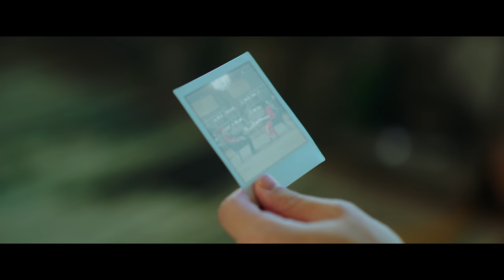남우현(Nam Woo Hyun) ‘냉정과 열정 사이’ MV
남우현 ‘냉정과 열정 사이’ Music Video

NAM WOO HYUN 4th Mini Album [With]
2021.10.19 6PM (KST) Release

01. With
02. 냉정과 열정 사이  (*Title)
03. Lonely Night
04. 오늘따라 (My Diary)
05. Alone
06. A Song For You